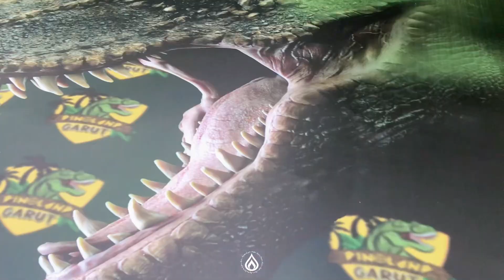GARUT DINOLAND Persiapan GRAND OPENING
Hai temen temen hari ini adalah kegiaatan kita untuk persiapan dari grand opening garut dinoland, dah persiaapan grand opening garut dinoland lumayan banyak dan repot banget, banyak hal yang harus kita siapkan, nah salah satunya persiapan dari unit dinosaurusnya, mau tau kegiaatan kita dalam persiapan dari opening garut dinoland tontonin sampe akhir yah.